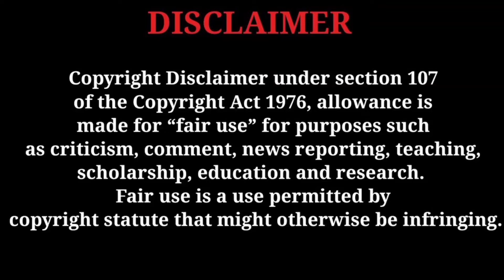Sneher Chayay Bhalobasai | স্নেহের ছায়ায় ভালোবাসায় | (Slowed & Reverb) Song | Babul Supriyo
Sneher Chayay Bhalobasai | স্নেহের ছায়ায় ভালোবাসায় | (Slowed & Reverb) Song | Babul Supriyo @kssanjustudio6559